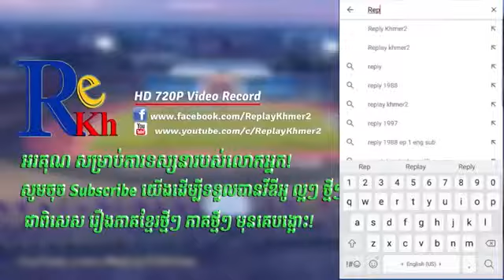នាយពាក់មីឈឺចិត្ដណាស់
Khemarak sereymun,
khem,
preab sovath,
sinn sisamouth,
sin sisamot,
sin sisamoth,
sin sisamouth,
ros sereysothea,
ros serey sothea,
noy vanneth,
hem sivon,
meas soksophea,
sok pisey, toch sreynech,
song senghon,
keo sarath,
sokun nisa,
aok sokunkanha,
oak sokunkanha,
remix song,
khmer song,
Nob Bayarith
Seyha ha
Heng Pitu
Virak Seth
Chhay Virakyuth
sunday
Remix
Keo Vesna
sunday
Heng Pitu
remix
2018
2019
?I hope you enjoy all of them and help likes, shares and comment my videos.